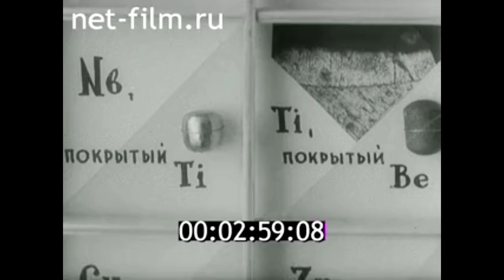1978г. Свердловск. институт электрохимии. Уральский научный центр.